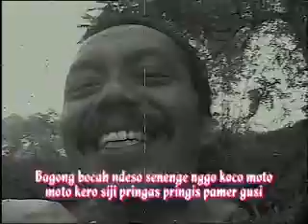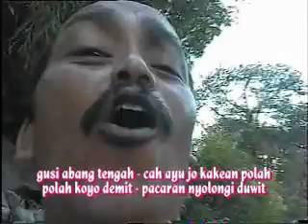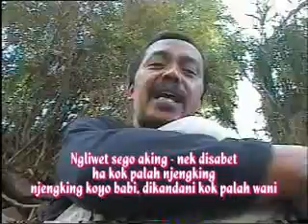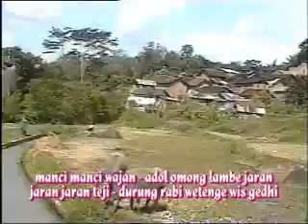KOLEKSI LAGUNYA MASPAR ARS TEMANGGUNG -05-DHUR PATHETHAK.mp4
Asla munggah wae niate uji publik mbek nglipur sing gelem-wong arep tak seriusi gak duwe duit-luru producer nang Temanggung susah-mbok menowo ono artis sing arep njajal ngorbitke ya monggo tinggal ngontaq person...he he. lan mboke menowo ono sing download kesasar. yah monggolah!